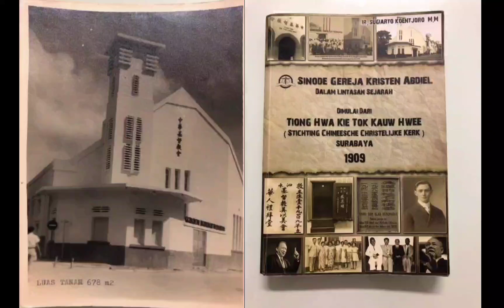Retret Rekan Kerja GKT Serta Kegiatan Komisi Pemuda Fong Sien Tempo Doeloe 同工退修会与福州国语联部青年奉献团契旧时光的活动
「同工退修会与福州国语联部青年奉献团契旧时光的活动」
”Retret Rekan Pekerja GKT Serta Kegiatan Komisi Pemuda Fong Sien Tempo Doeloe.”

主基督教会福州国语联部青年奉献团契自1958年从玛琅圣道神学院举办第二届进修会回来就开始成立至今，感谢主。

Komisi Pemuda “Fong Sien“ Gereja Kristus Tuhan (GKT) jemaat Foochow-Kuoyu berdiri sejak para pemuda ikut Camp Pemuda Ke 2 tahun 1958 yang diselenggarakan oleh Madrasah Alkitab Asia Tengggara (MAAT), hingga saat ini, Puji Tuhan.

lirik lagu/歌词：
KoQīn'ài xiōng jiě,  wù yào jiāngù;  chángcháng jiélì,  duō zuòzhǔ gōng
亲爱兄姐，务要坚固;  常常竭力，多做主工
HAI SAU-DARA, BER-IMAN-LAH;  JA-NGAN GO-YAH DAN GI-AT-LAH

yīn wéi zhīdào, nǐmen láokǔ, zài zhǔ lǐmiàn bùshì túrán de
因为知道，你们劳苦， 在主里面不是徒然的
BE-KER-JA-LAH BA-GI TU-HAN,  USAHAMU TAK-KAN PER-C-UMA

Qièyuàn shēn ài wǒ zhǔ ài zhǔ
切願深愛我主 愛主更深
wǒ xīn xiàng zhǔ qīngtǔ yuànzhǔ tīngwén
我心向主傾吐 願主聽聞
qiú zhǔ ānwèi wǒ kǔ
 dǎo wǒ shēn ài wǒ zhǔ
求主安慰我苦
 導我深愛我主
ài zhǔ gēngshēn, ài zhǔ gēngshēn
愛主更深，愛主更深:

Cóngqián tān ài shìsú dān gù jǐ shēn
從前貪愛世俗 單顧己身!
Jīnrì suǒ ài wéi nǐ rú ài qí zhēn
今日所愛惟你 如愛奇珍。
Wèi cǐ kěnqiú tiān fù, shǐ wǒ shēn ài wǒ zhǔ
為此懇求天父，使我深愛我主

Suī zài kǔnàn zhī zhōng bù gǎi wǒ xīn
雖在苦難之中 不改我心。
Chóudí duì wǒ suī xiōng niàn zhǔ yù zēng
仇敵對我雖凶 念主愈增
Gēchàng yǐ wàngwǒ kǔ, zhǐ wàng shēn ài wǒ zhǔ
歌唱以忘我苦，只望深愛我主